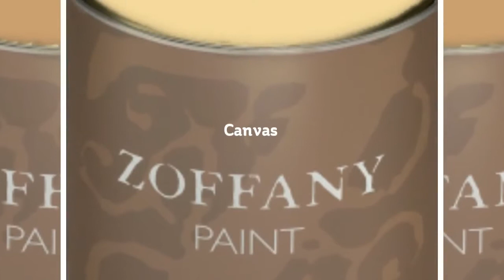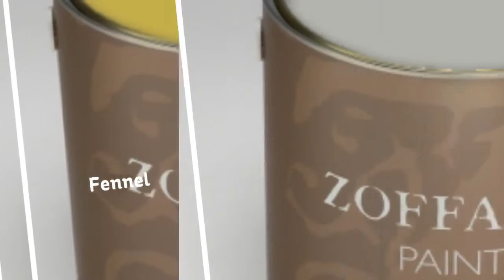Zoffany Paint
All the paint colours by Zoffany.